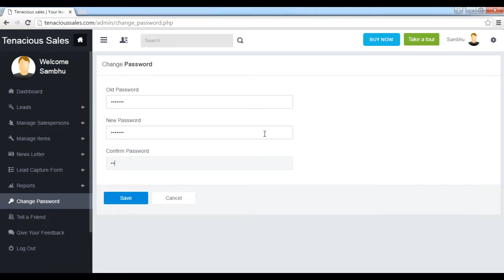How to Change Password in Tenacious Sales CRM